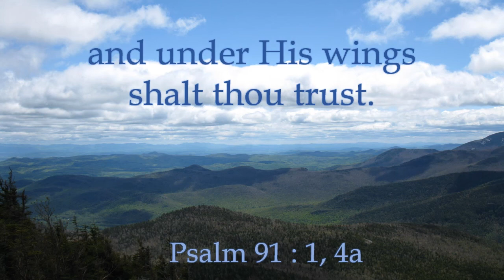Psalm 91:1, 4a He that dwelleth in the secret place of the most High,KJV singalong w lyrics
KJV Psalm 91:1, 4a "He that dwelleth in the secret place of the most High shall abide  under the shadow of the Almighty. He shall cover thee with his feathers, and under  his wings shalt  thou trust."
photo by Jeffrey Silvernail
(solo with "harp" accompaniment)